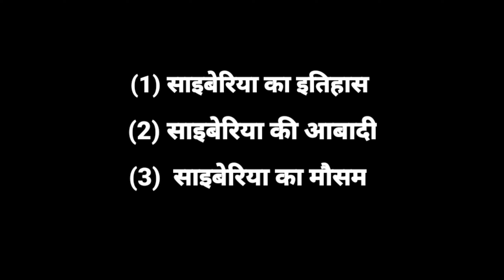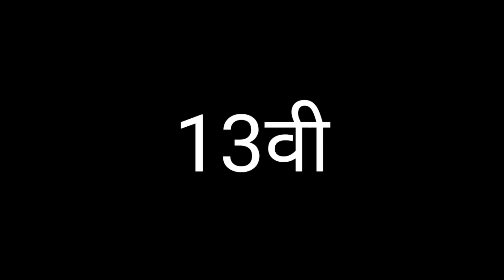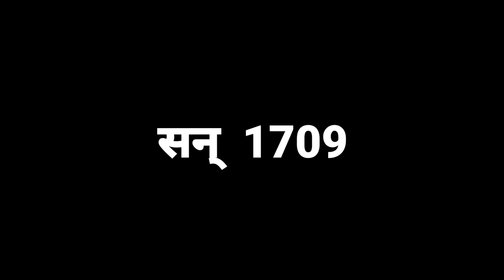HISTORY OF SAIBERIYA RUS😱 साइबेरिया का इतिहास😃 facts history russia 🇷🇺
HISTORY OF SAIBERIYA RUS😱 साइबेरिया का इतिहास😃